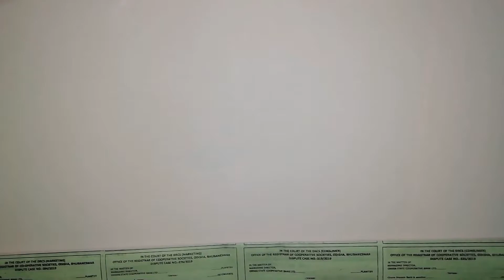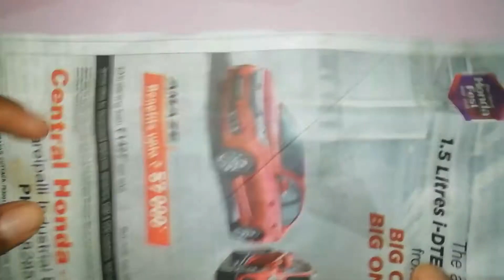Santa Claus Making at Home / Santa Claus making with empty coffee bottle /DIY/ Christmas Craft 2020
Christmas Craft 2020
DIY Santa Claus Making
Materials :
1- Empty Coffee Bottle
2- NewsPaper
3- Tissue Paper
4- Glue
5- Scissor
6- Acrylic Colour
7- Plain Paper
8- Red, Black Paper
9- Velvet Cloth
10- Fabric Glue
11- Cotton

Feel Artistic🃏